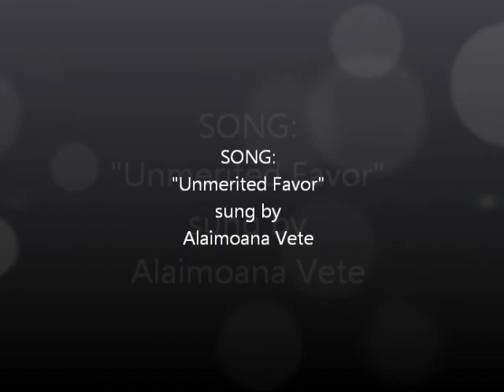"Unmerited Favor" - Easter 2012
"Embracing The Cross" Easter Program at the Thousand Oaks SDA Church on Sabbath, April 7, 2012, singing "Unmerited Favor", an old, old favorite of mine.